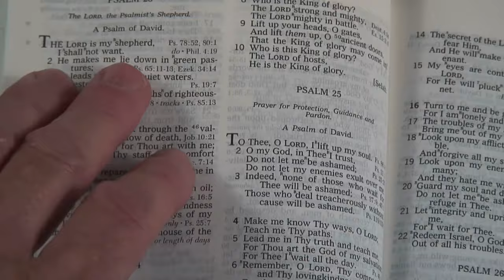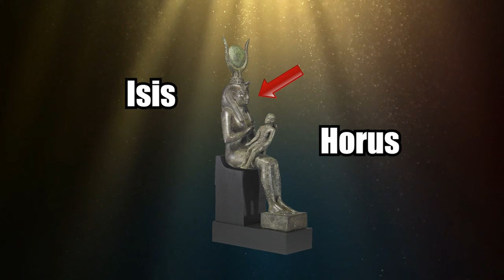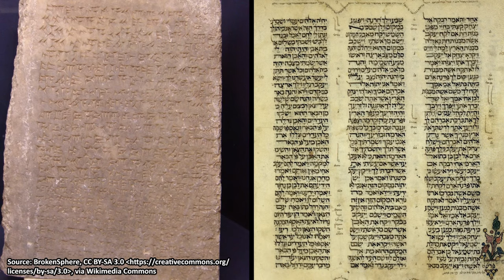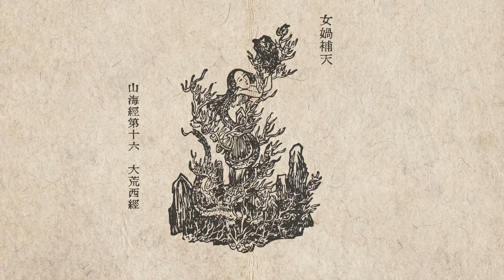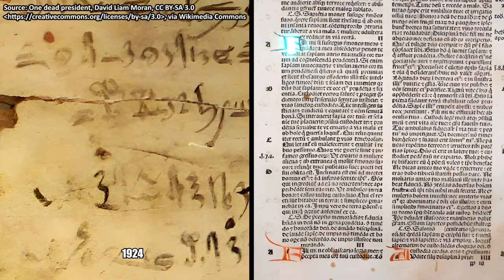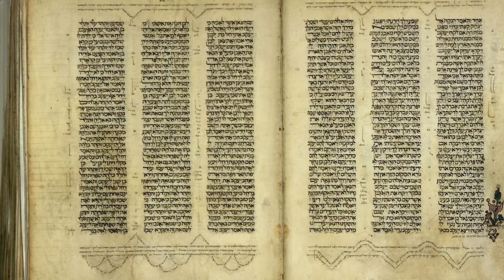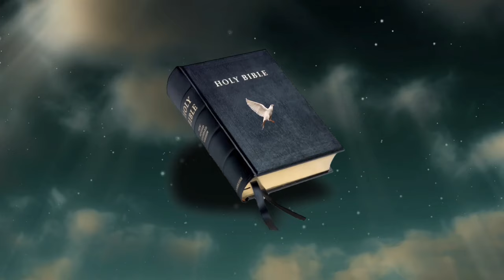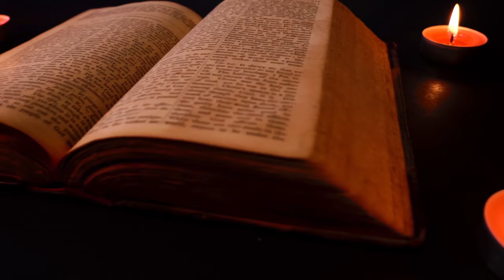The Ark That Existed Before Noah